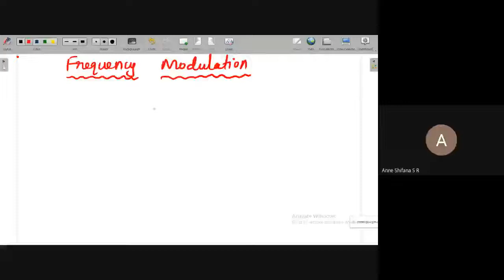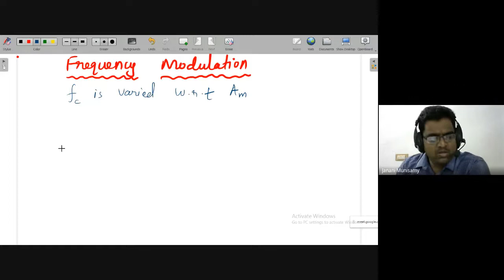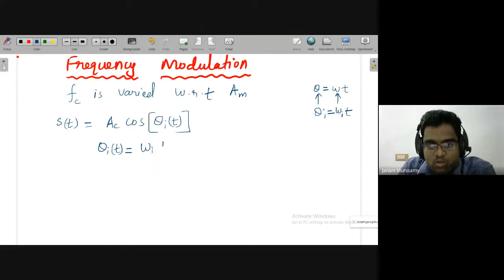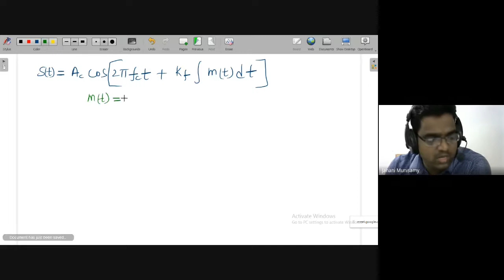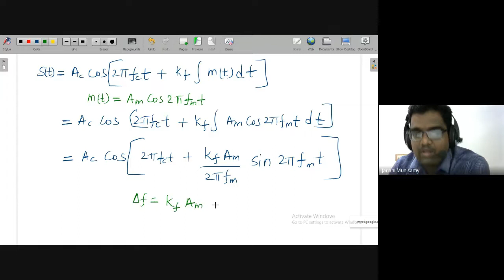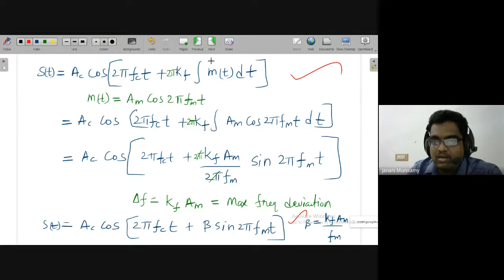2.1 Frequency Modulation